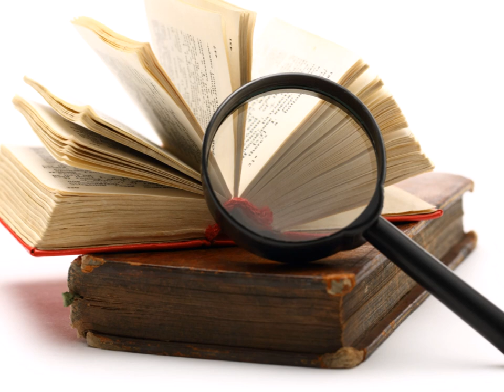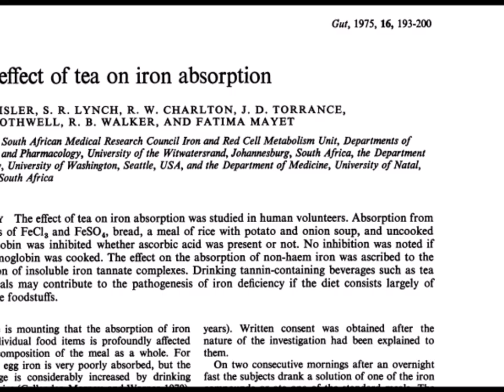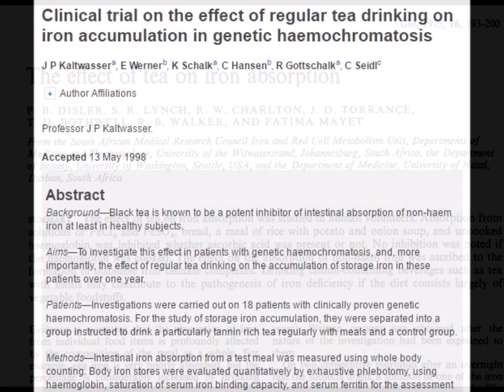ملحق صوتي للومضة الطبية: هل شرب الشاي بعد الأكل عادة غير صحية؟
إضافة توضيحية مهمة تتعلق بزوايا مهمة في موضوع ومضة رمضان الطبية: شرب الشاي بعد الوجبات الغذائية